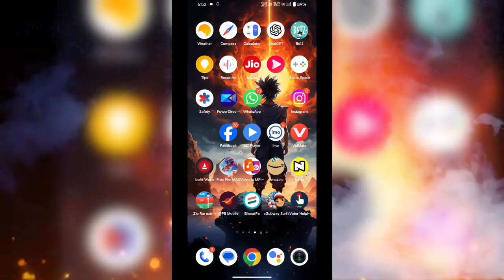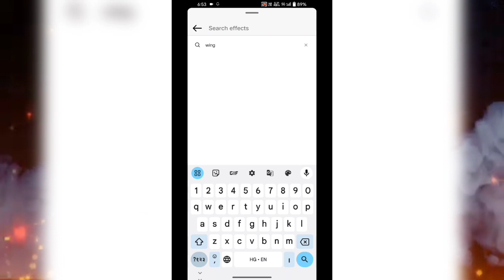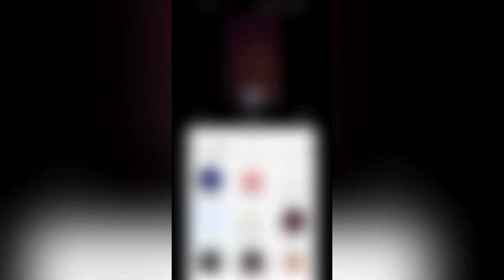3d ai wings couple name filter Instagram | Instagram filter 2024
3d ai wings couple name filter Instagram | 3d Ai wings couple name | Instagram filter 2024 | wings

Instagram filter trend 3d ai wings couple name image kaise banaye So watch the video till the end new instagram filter  name couple Instagram filter.

3d ai wings couple name filter Instagram | couple name image

tag reference 👇

1.how to create 3d ai image
2.how to create 3d ai wings name image
3.bing image creator
4.create image with bing image creator
5.instagram filters
6.New instagram filter couple name
7.Trending instagram filter 2024
8.instagram reels filter
9.trending instagram filters
10.bing image creator tutorial
11.microsoft bing image creator
12.bing image creator prompts
13.bing image creator ai